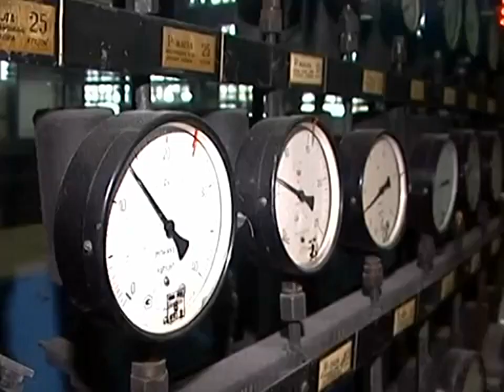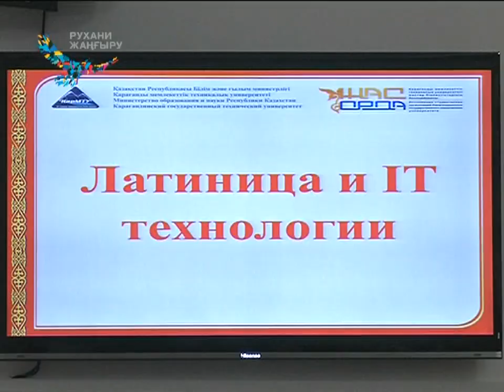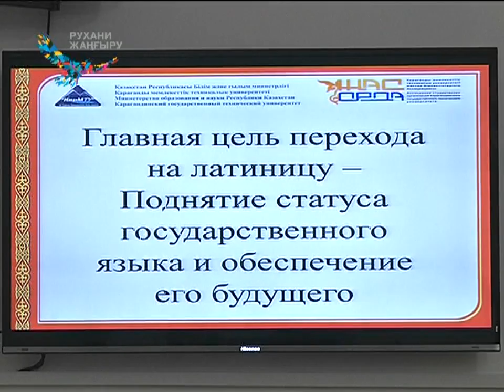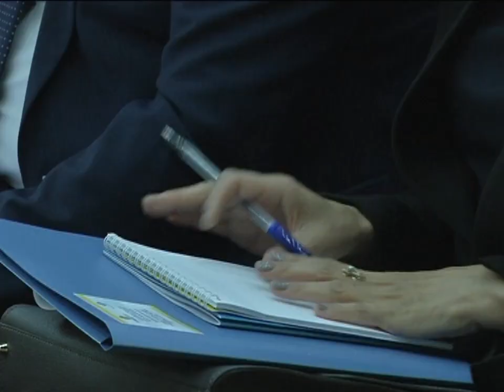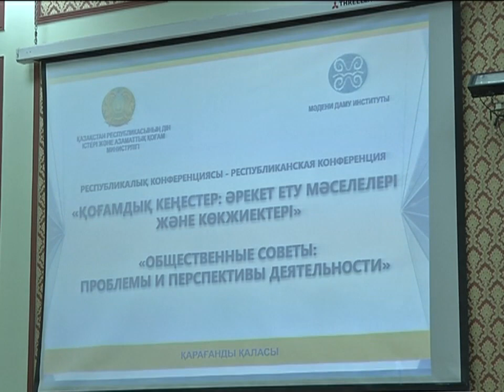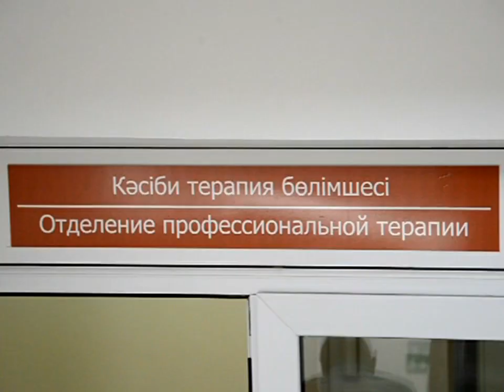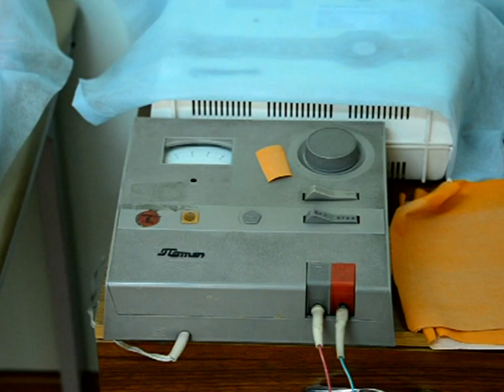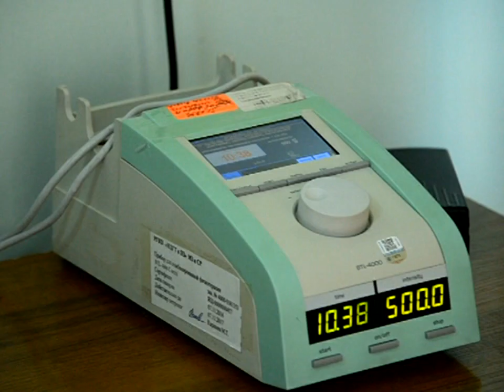26/09/2017 - Новости канала Первый Карагандинский